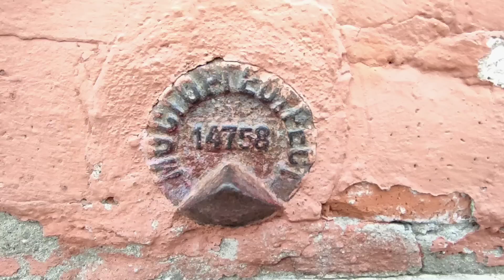Что не так с СОБОРОМ ВАСИЛИЯ БЛАЖЕННОГО - ОН БЫЛ ДРУГИМ?!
ПОДДЕРЖАТЬ АВТОРА:
сбербанк - 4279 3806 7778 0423
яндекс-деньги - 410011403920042